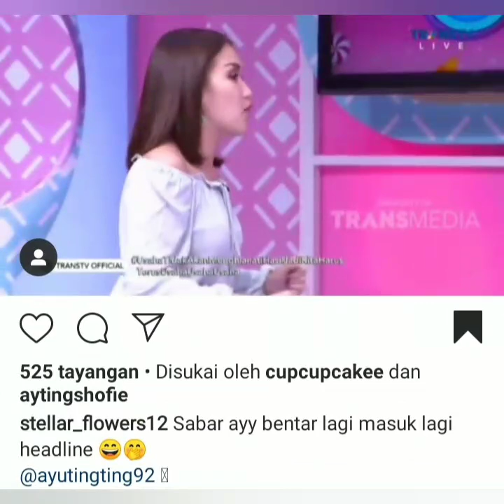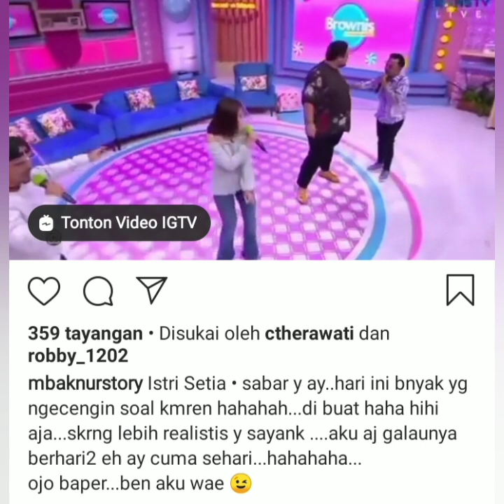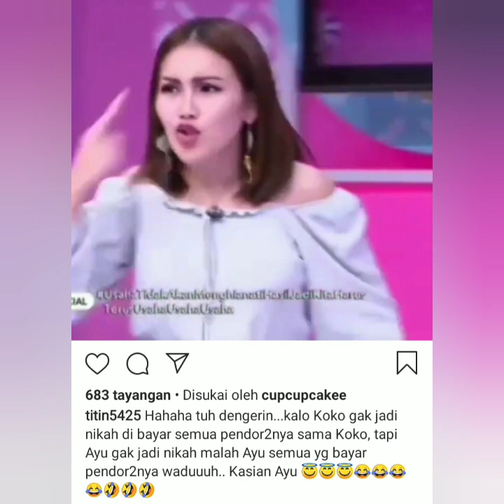2 Info Terhangat hari ini, salah satunya ayu ungkap Mahar 5 Milyar inilah perbedaan Adit & Koko holy